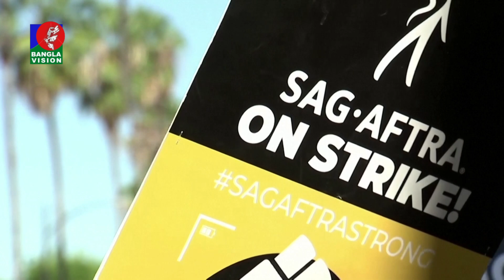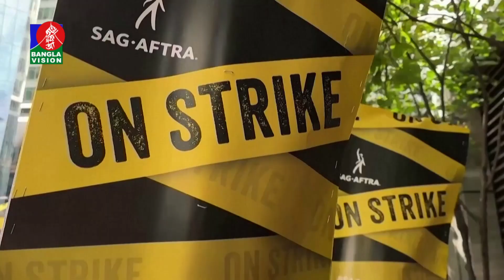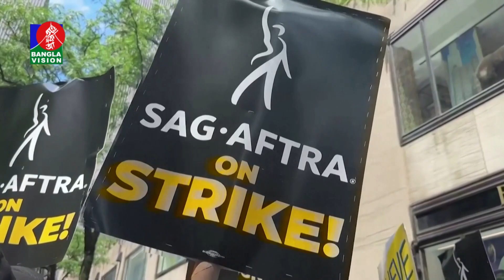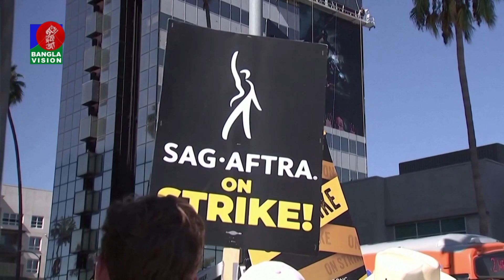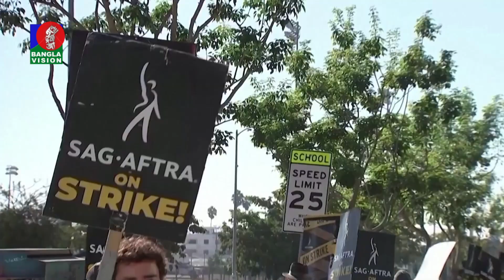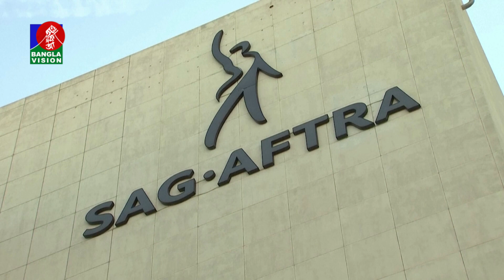হলিউড শিল্পীদের সংগঠন ধর্মঘটের পর তিন বছরের চুক্তি অনুমোদন